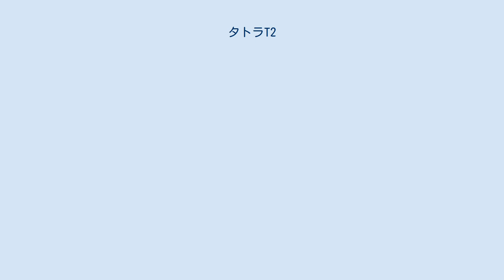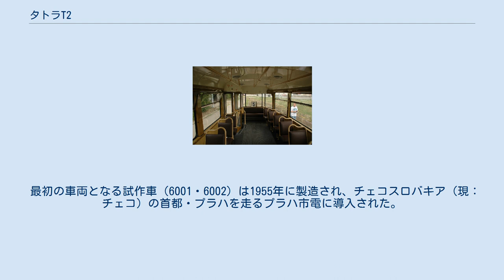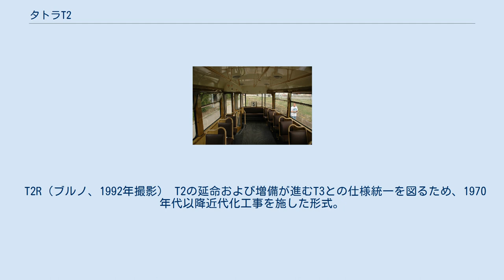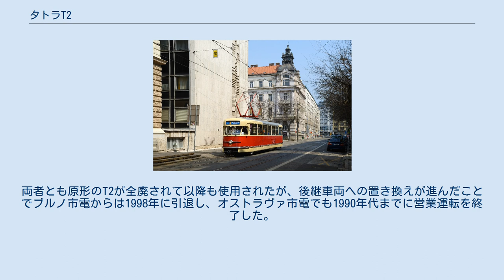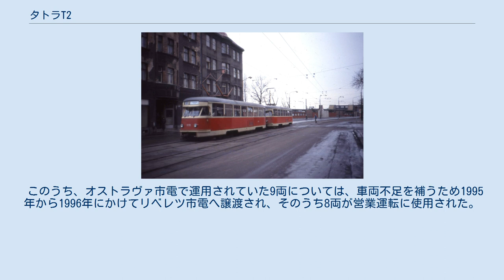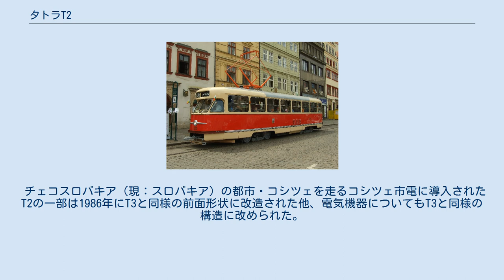タトラT2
タトラカー 」 タトラT2 タトラT2は、かつてチェコスロバキア（現：チェコ）のプラハに存在したタトラ国営会社スミーホフ工場（→ČKDタトラ）が製造した路面電車車両（タトラカー）。
最初のタトラカーとして開発されたタトラT1の改良型として設計され、製造当初は「TII」と呼ばれていた。
 タトラ国営会社スミーホフ工場（→ČKDタトラ）がかつて展開したタトラカーと呼ばれる路面電車車両は、アメリカ合衆国で開発された高性能路面電車・PCCカーの技術をライセンス契約の元で取り入れた電車である。
1951年に最初の車両となるタトラT1が製造され、チェコスロバキア（現：チェコ、スロバキア）を中心に東側諸国に導入された。
タトラT2は、各地の路面電車事業者からの要望に基づき、このT1を改良した形式である。
 タトラT2はループ線が存在する路線での運用を前提とした片運転台のボギー車で、1両での運用（単行）に加えて総括制御による2両編成以上の連結運転も可能な構造となっていた。
車体の寸法はT1（車体長13,300 mm、車体幅2,400 mm）から拡大し、長さは14,000 mm、幅は2,500 mmに変更された他、強度もT1から向上した。
この車体の設計にあたっては乗客の流動性の向上を重点に置いており、右側に3箇所設置された乗降扉のうち運転台の傍にある前方の扉から搭乗し、車掌による検札を受けた後、中央・後方の扉から降りるという流れを前提に置いた構造となっていた。
座席についても試作車についてはT1と同様のロングシートであったが、以降は1列 + 2列のクロスシートに変更された。
前照灯は前方下部に1個設置されており、周囲には銀色の装飾が施されていた。
 電気機器の構造については、PCCカーを基に設計されたT1の仕様が継続して採用されており、主電動機からの動力は自在継手やかさ歯車を介して車軸に伝えられ（直角カルダン駆動方式）、制御装置は「加速器」とも呼ばれた多段式抵抗制御装置が用いられた。
運転台からの速度制御は足踏みペダルを用いて行われた。
台車については従来の標準軌（1,435 mm）に加えて狭軌（1,000 mm）や次項で述べるソビエト連邦圏内の広軌（1,524 mm）にも対応しており、より多くの路線で運用できる構造となった。
 1950年代のソビエト連邦では、国内各地の鉄道車両メーカーによって路面電車車両の製造が行われ、首都・モスクワのモスクワ市電を始めとした各都市への配給が実施されていたが、その生産速度は遅く、第二次世界大戦前から継続して使用されていた旧型電車の置き換えや急増する需要を補うのに不十分であった。
更にこれらの新造車両の多くは旧来の機構を有しており、より近代的な車両が望まれていた。
そこで、経済相互援助会議（コメコン）体制のもとで、高性能車両であるタトラT2をソ連向けに改良したタトラT2SUの大量導入を実施する事が決定した。
 極寒の環境下での使用を考慮し、運転台は客室と区切られ「運転室」となった他、車掌による業務が存在した関係上多くの車両については中央部の乗降扉が設置されておらず、その分座席数が増加した。
一方で主電動機や制御装置を含めた電気機器についてはT2と同様のものが用いられた。
 最初の車両となる試作車（6001・6002）は1955年に製造され、チェコスロバキア（現：チェコ）の首都・プラハを走るプラハ市電に導入された。
うち6002に採用されたクロスシートの内装が1958年以降製造が始まった量産車へと受け継がれ、廃止が検討されていたヤブロネツ・ナド・ニソウ市電を除いたチェコスロバキア（→チェコ、スロバキア）の全路面電車路線へ向けて導入が実施された。
一方、それに先駆けて1957年から量産が始まったソビエト連邦向けのT2SUについてもその性能や品質、大量生産体制が高く評価され、最多の180両を導入したモスクワ市電を筆頭に6都市に向けて計380両が製造された。
 だが、車体の強度を上げた事でT2の重量は17 - 18 tと増大し、軸重も増加したために軌道の状態が悪い地域への導入が難しいという問題を抱えていた。
そのため、スミーホフ工場では車体や座席の設計を変更し、重量を2 t近く軽減した改良型であるタトラT3を開発し、1960年以降生産が始まった。...